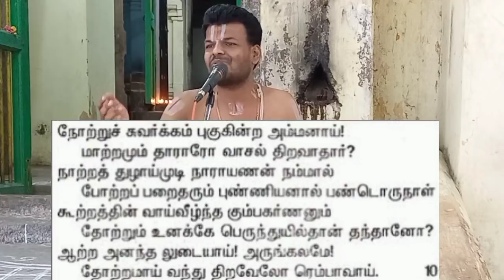திருப்பாவை 4D | நாள் 10 | நோற்றுச் சுவர்க்கம்| Dr Venkatesh | 4D Thiruppavai